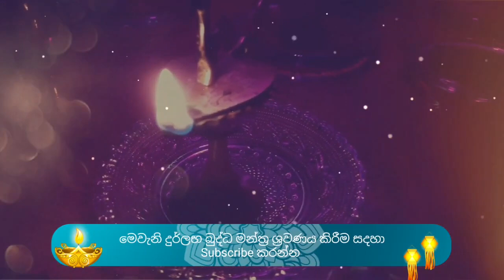ජලනන්දනපිරිත jalanandanapiritha හේවා copyrightfree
අණවින කොඩිවින , හදි හූනියම් , අමනුෂ්‍ය දෝෂ ආදී සියලු දෝෂ දුරු කරන මහා බලගතු ජලනන්දන පිරිත ඔබත් දිනපතා ශ්‍රවණය කරන්න.